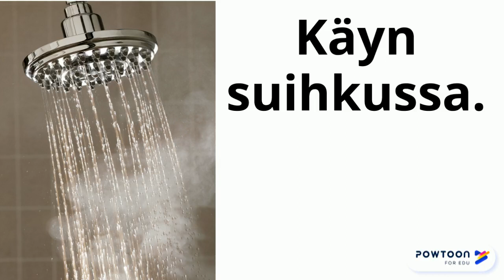Mitä sinä teet?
Päivän kulku. Opiskellaan tavallisia verbejä.